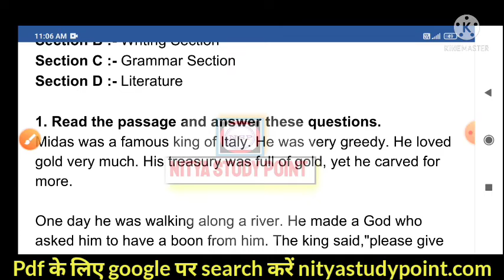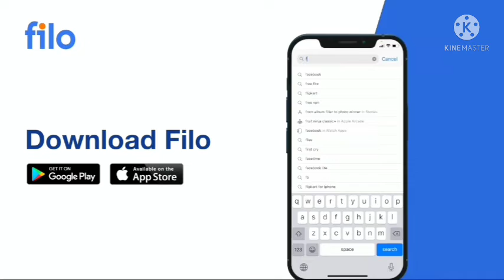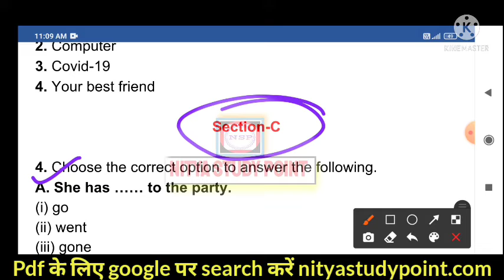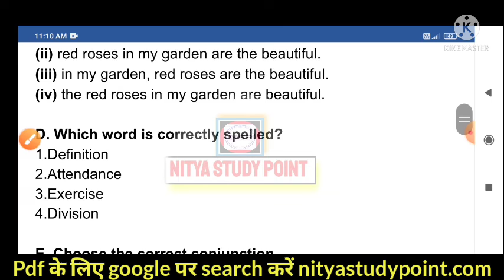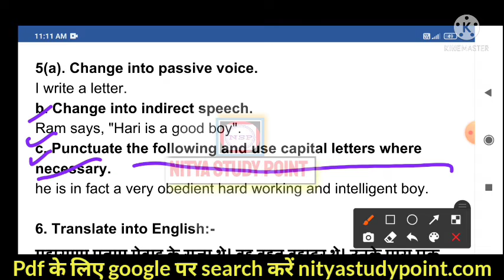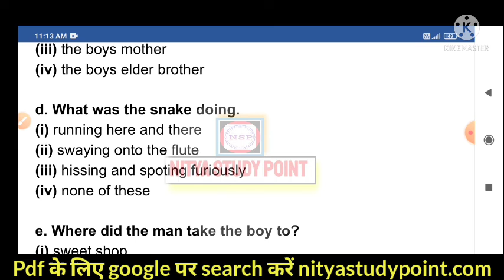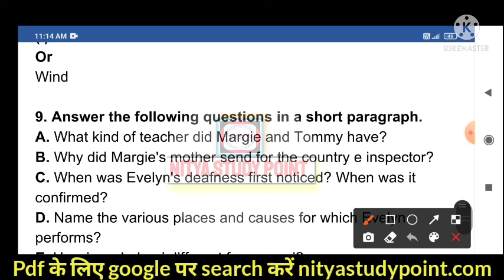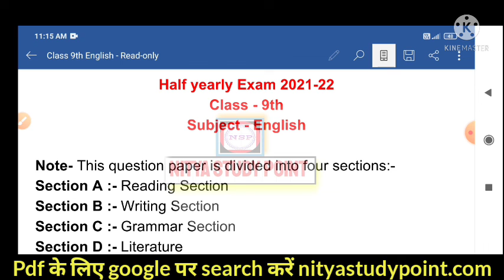class 9th half yearly exam paper English 2021|एमपी बोर्ड अर्धवार्षिक पेपर कक्षा 9वी अंग्रेजी 2021-22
Code - NSP001

यह केवल मॉडल पेपर है 👈👈👈